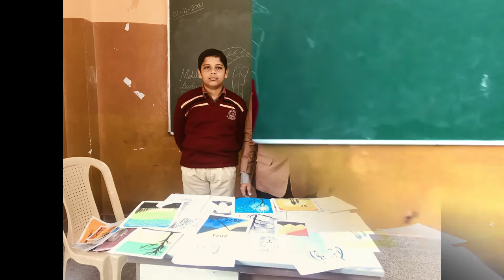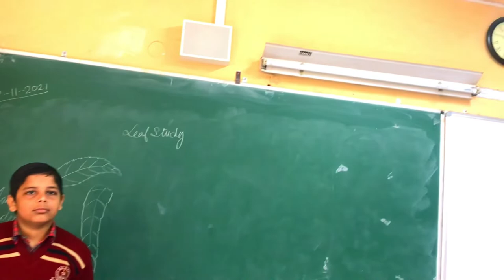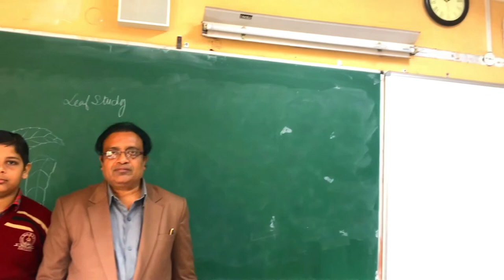Budding artist - HARSHDEEP SINGH V- FLOWER GAIL DAV PUBLIC SCHOOL DIBIYAPUR AURAIYA UP INDIA